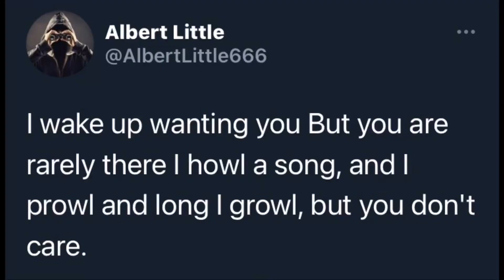WRESTLING TWITTER STAKLER ALBERT LITTLE MUST BE STOPED!